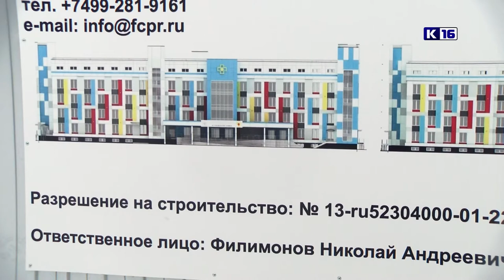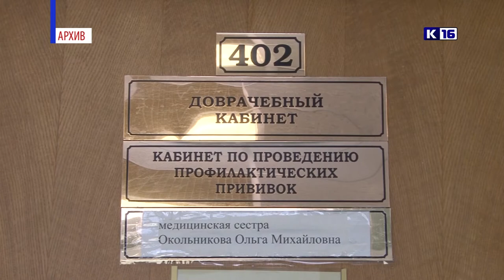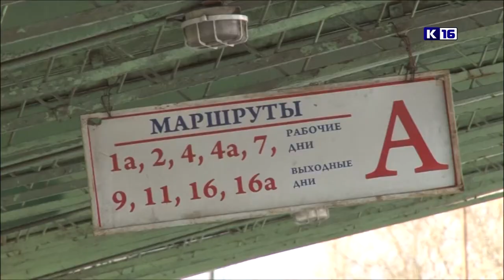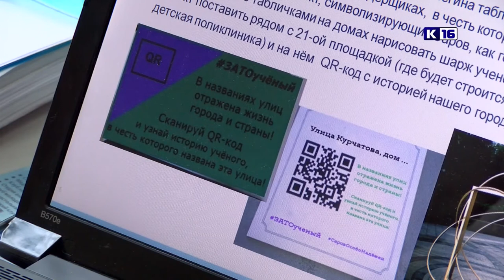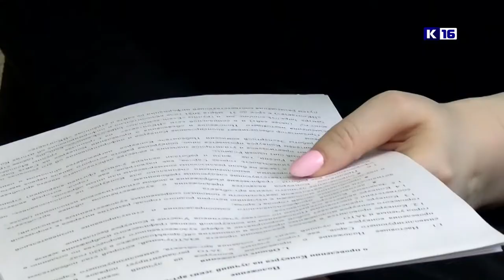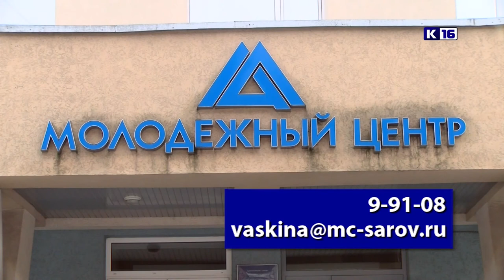Новости Сарова 29.01.2021